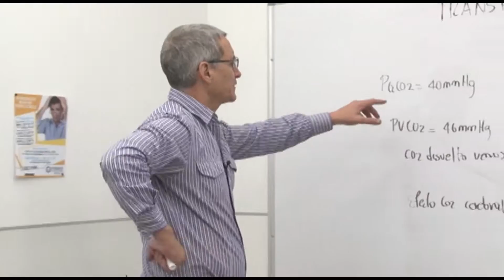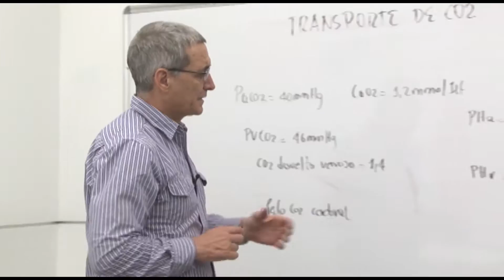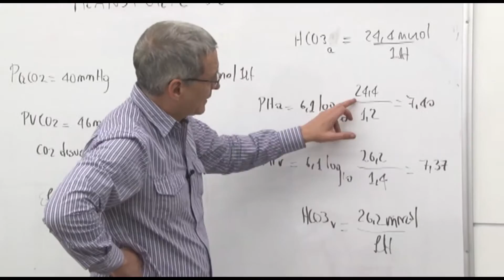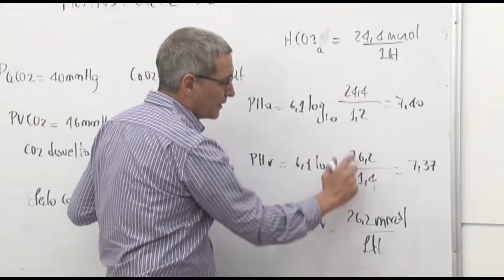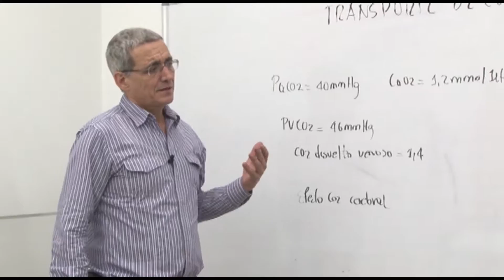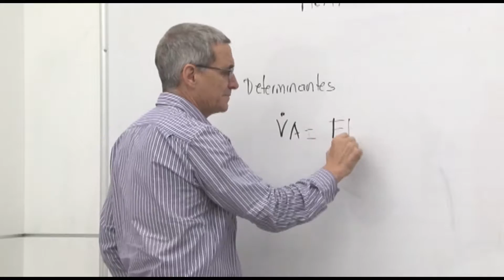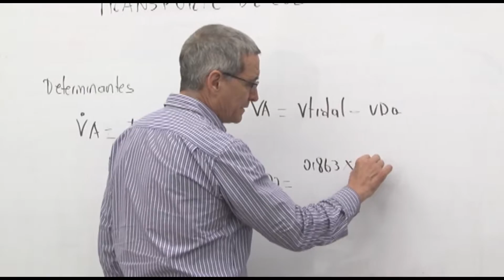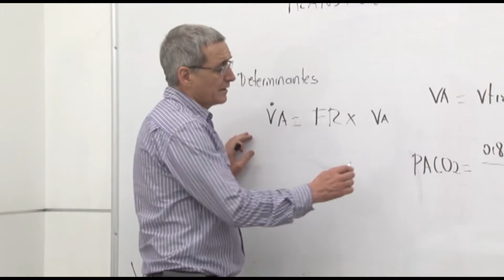Fisiología III- Transporte de CO2 5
Clase de Fisiología III - Transporte de CO2   5